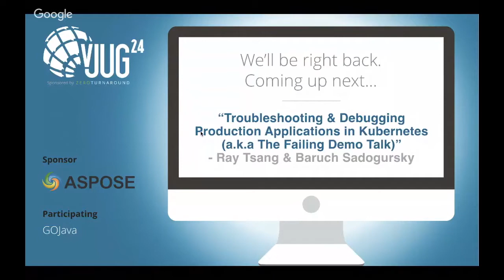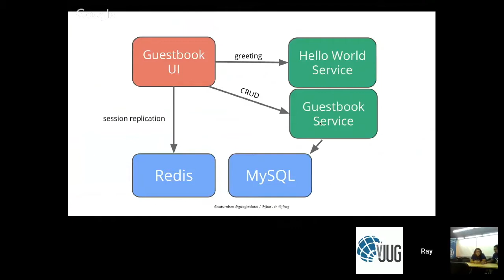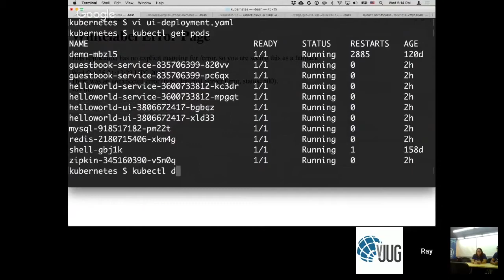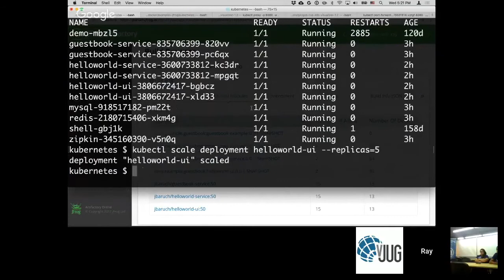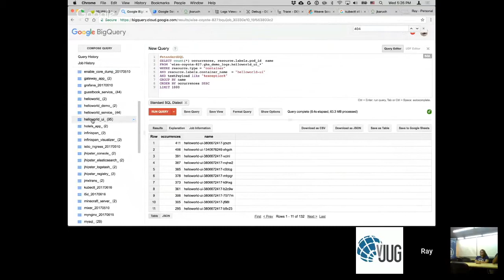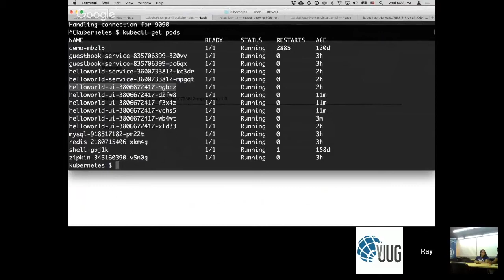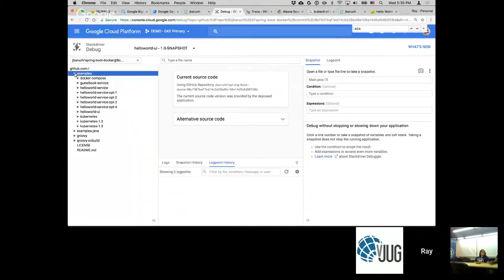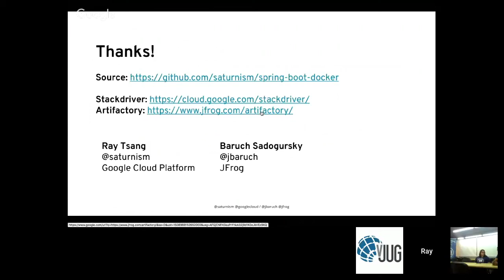vJUG24: 15/24 Troubleshooting and Debugging Production Applications in Kubernetes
Session Abstract:

Debugging applications in production is hard. Trying to see what's going on in a production deployment at scale is impossible without proper tools. We'll show you how to diagnose and troubleshoot production issues w/ Kubernetes and getting insight from JFrog Artifactory and Stackdriver tools.

Speakers:

Ray Tsang

Ray Tsang is a Developer Advocate for the Google Cloud Platform. Ray had extensive hands on cross-industry enterprise systems integration delivery and management experiences during his time at Accenture, managed full stack application development, DevOps, and ITOps. Ray specialized in middleware, big data, and PaaS products during his time at Red Hat while contributing to open source projects, such as Infinispan. Aside from technology, Ray enjoys traveling and adventures.